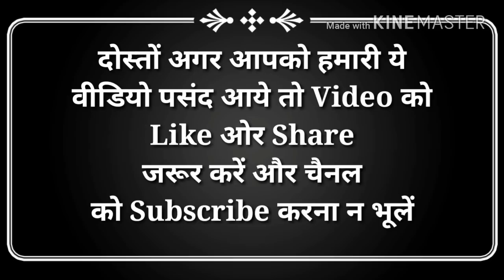हर मैच के बाद बीमार पिता से मिलने घर जाता है यह भारतीय खिलाडी | cricketer's father love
हर मैच के बाद बीमार पिता से मिलने घर जाता है यह भारतीय खिलाडी | cricketer's father love | Hindi Education

हेल्लो दोस्तों स्वागत है आप सभी का हमारे चैनल हिंदी एजुकेशन में | इस विडियो में आज हम आपकोहर मैच के बाद बीमार पिता से मिलने घर जाता है यह भारतीय खिलाडी के बारे में बताएँगे | जिससे आपकी जानकारी बढ़ेगी | और इस विडियो के माध्यम से आपको बहुत कुछ  सीखने को मिलेगा | तो दोस्तों आपसे निवेदन है की आप इस विडियो को पूरा देखें | दोस्तों इस चैनल पर हम क्रिकेट से सम्बंधित विडियो डालते रहते हैं | हमारे चैनल हिंदी एजुकेशन पर आपको क्रिकेट से सम्बंधित हर विडियो मिल जाएगी | और दुनिया, भारत,बॉलीवुड, और भी अछि जानकारी हम आपको विडियो के माध्यम से पहुंचाते रहते हैं | और अगर आपने अभी तक हमारा चैनल सब्सक्राइब नहीं किया है तो कर्प्या इसे सब्सक्राइब करलें |

Hello friends welcome all of you in our channel hindi education. In this video we will tell you about today cricketer's father love. Which will increase your information. And through this video you will learn a lot. So friends are waiting for you to see this video complete. Friends, we keep adding videos related to cricket on this channel. On our channel Hindi education you will find every video related to cricket. And the world, India, Bollywood, and other good information we keep streaming through video.